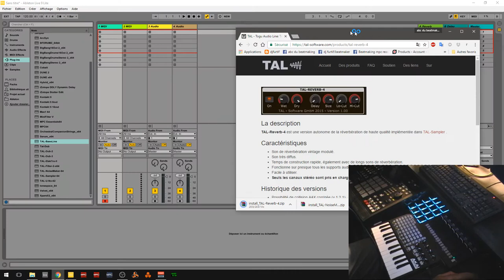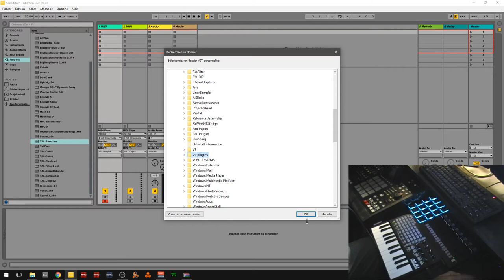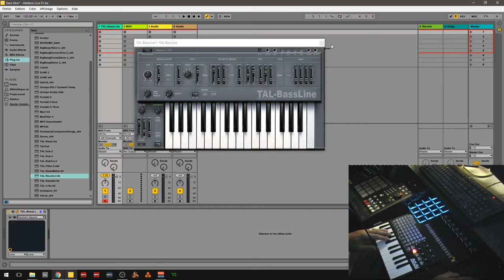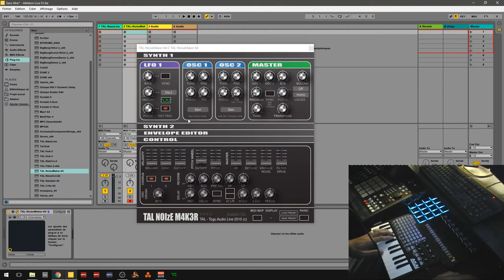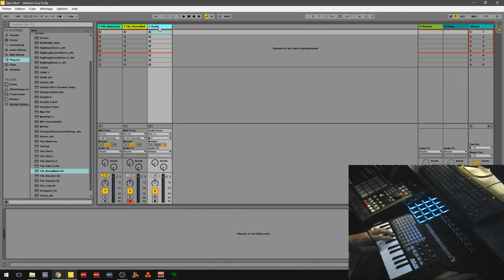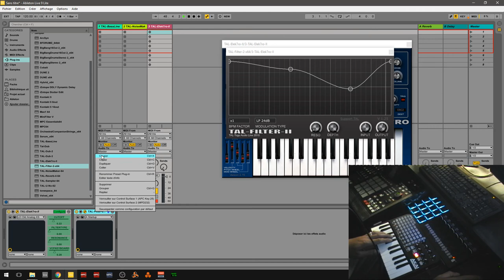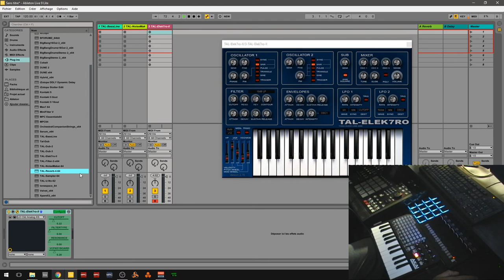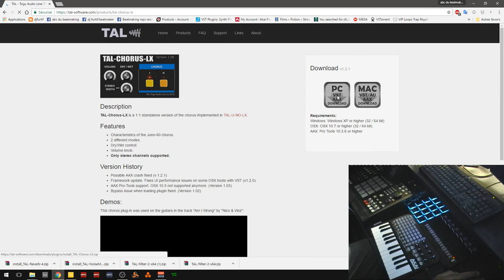TAL PLUG GRATUIT A AVOIR